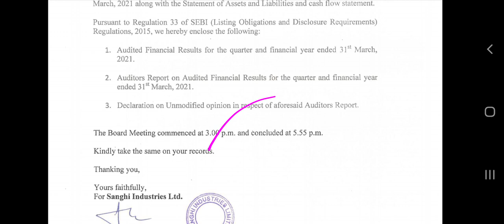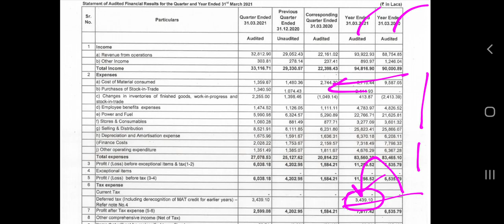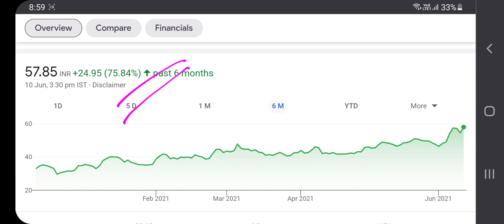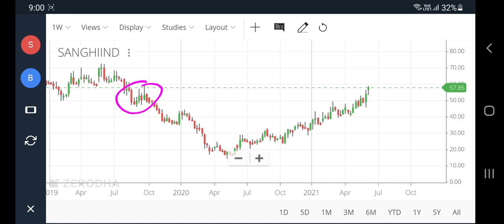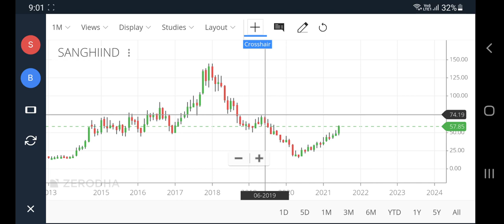Sanghi Industries Share | Sanghi Industries Share Latest News | Sanghi Industries Share Price Target